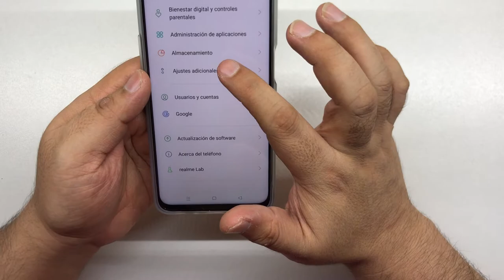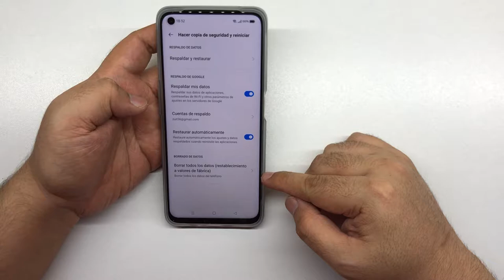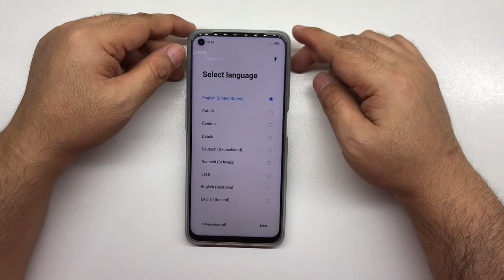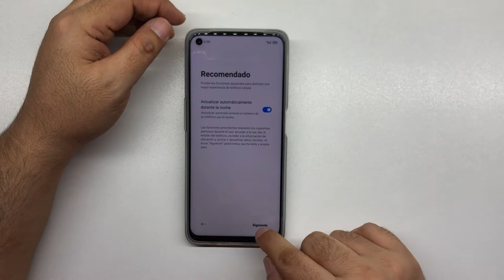Formatear Realme 9i (metodo normal)